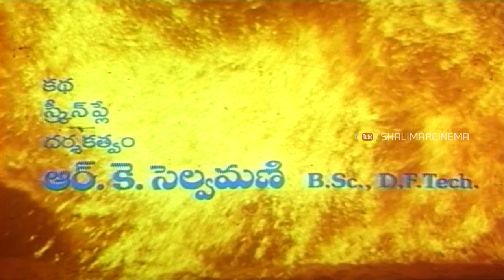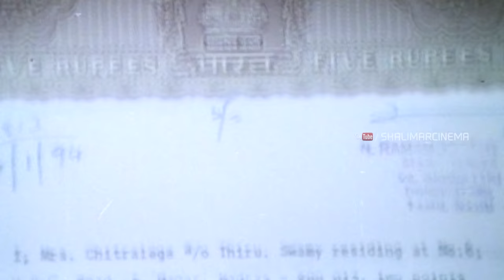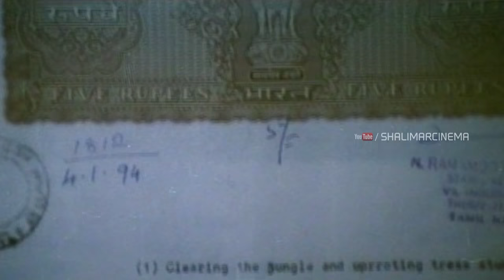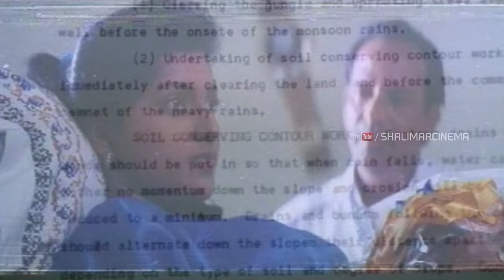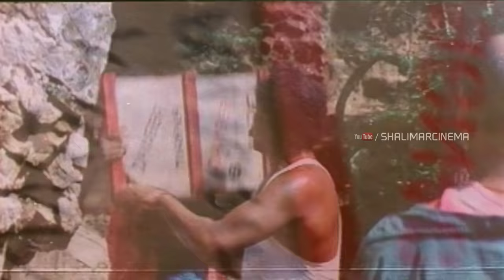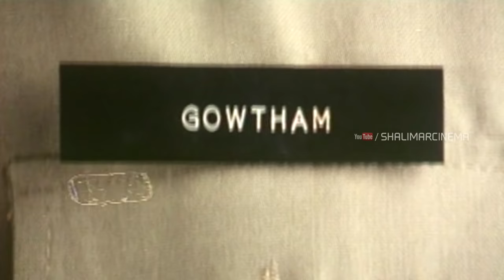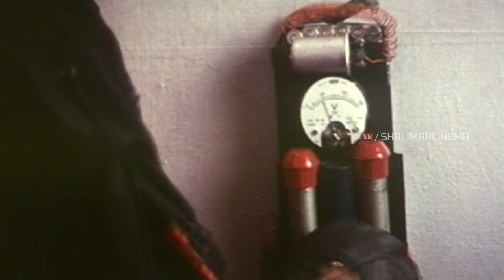Samaram Telugu Full Length Movie || Suman, Roja || Shalimarcinema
Watch Samaram Telugu Full Length Movie Featuring Suman, Roja, Laxhmi, Kota Srinivasa Rao, Babu Mohan, Silk Smitha Music Ilayaraja, Producer by y.Kumaraswamy Reddy, Director by R. K. Selvamani